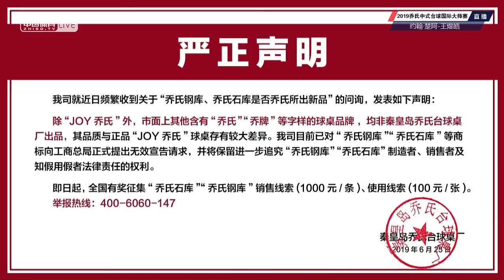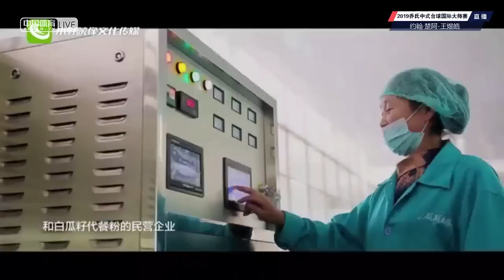Johann Chua (PHI) VS Wang Yuhao - 2019 World Chinese Pool Masters Huanan Station